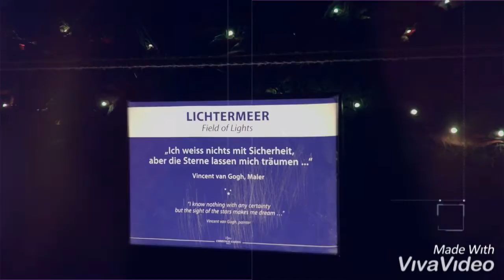Berlin Germany| Christmas Botanical Garden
Family Travel Diaries